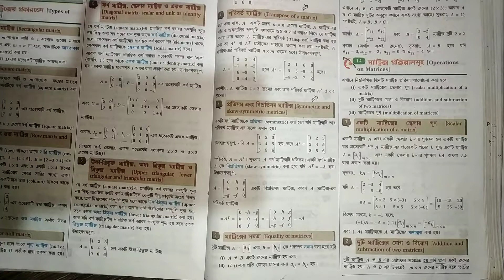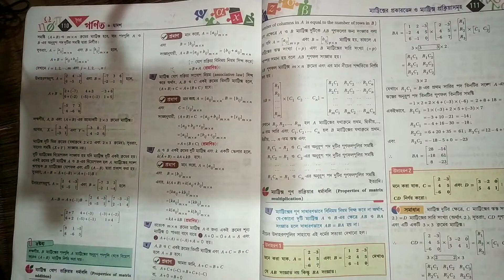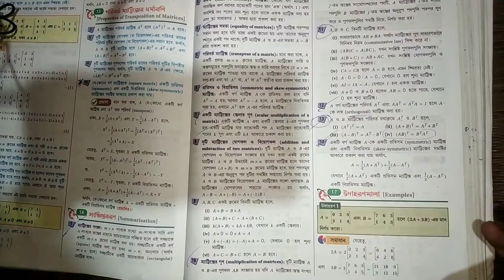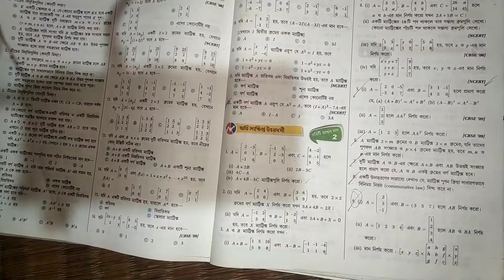Class 12 Mathematics | Matrix Theory | Bangla | Class Xii Mathematics Suggestions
Theory